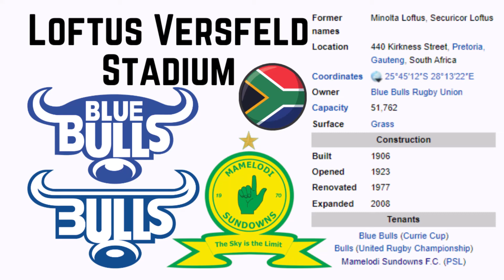Loftus Versfeld Stadium - Microsoft Flight Simulator STADIUM LANDING!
Today we visit the city of Pretoria, South Africa and their amazing Loftus Versfeld Stadium

History:

Loftus Versfeld Stadium is a rugby union and Association football (soccer) stadium situated in the Arcadia suburb of the city of Pretoria in the Gauteng province of South Africa. The stadium has a capacity of 51,762 for rugby union and it is occasionally used for football matches. The stadium is the home ground of the Bulls franchise of the United Rugby Championship and the Blue Bulls union in South Africa's Currie Cup. It also hosted the 2009 Super 14 Final which the Bulls won 61–17 against the Waikato Chiefs, and the 2009 Currie Cup final, which the Bulls went on to win 36–24 against the Free State Cheetahs. Also, the South Africa national rugby union team has played several test matches at the Loftus Versfeld Stadium. They played New Zealand in 1970, 1996, 1999, 2003 and 2006, Australia in 1967, 1997, 2001, 2005, 2010 and 2012, England in 1994, 2000 and 2007, and Ireland in 1998. In June 2010, the stadium hosted opening round games and one game of the round of 16 of the 2010 FIFA World Cup.

The stadium was named after Robert Loftus Owen Versfeld, the founder of organized sports in Pretoria. Through the years the stadium has undergone various name changes as sponsors came and went, though locals have always referred to the stadium as Loftus Versfeld. From 11 June 1998 to 4 February 2003 the stadium was officially named Minolta Loftus after Minolta became the stadium's name sponsor. Sponsorship was taken over by security giant Securicor, who announced the name Securicor Loftus on 5 February 2003. On 1 September 2005 the renaming process went full circle when cellular provider Vodacom, taking over sponsorship from Securicor, renamed the stadium back to the original Loftus Versfeld. The site of the stadium was first used for sports in 1906, and the field was simply called the Eastern Sports Ground. The first concrete structure was erected there by the City Council in 1923. The original structure could only accommodate 2000 spectators and did not have proper sports facilities. In 1928, mostly because of the All Blacks tour to South Africa that year, the Pretoria sub-union made a large profit which they used to erect changing rooms and toilets. When Mr Loftus Versfeld died suddenly in May 1932 the Pretoria sub-union renamed the Eastern Sports Ground after him as a tribute. The stadium has been known as Loftus Versfeld Stadium ever since. It has been upgraded on several occasions, most recently in 1984, when the Northern Pavilion received an upgrade.

Loftus hosted some matches during the 1995 Rugby World Cup. Loftus Versfeld was one of the venues for the 2009 FIFA Confederations Cup. It hosted the Group B matches: USA vs. Italy, USA vs. Brazil and Brazil vs. Italy. Minimal upgrading was undertaken in order for Loftus Versfeld to qualify as a venue for first and second round matches for the 2010 FIFA World Cup. The floodlights, sound system, scoreboards and stadium roof were improved, as roads and parking facilities around it. While expected to be finished in August 2008, renovation was completed in January 2009.The stadium has hosted many musical events including concerts by UB40 and Robbie Williams' Close Encounters Tour on 17 April 2006 with an attendance of over 60,000. Canadian superstar Celine Dion also performed as part of her Taking Chances Tour a two-night stand at the stadium on 16 and 17 February 2008 with a total attendance of about 80,000. For the 1999 staging of Verdi's Aida, a cast of 100's (locally selected extras) formed the backing for international musicians and singers. On 20 October 1979, South African heavyweight boxer Gerrie Coetzee challenged the unbeaten American heavyweight John Tate for the vacant WBA World Heavyweight title in front of a crowd of 80,000 people. Despite massive support within the stadium Coetzee lost on points to the American. Expensive ring side seats for spectators were laid out flat on the rugby pitch, while fans seated on the stadium's (backward) steel pavilions had to do with binoculars to follow the action. Between 1956 and 1959 six first-class cricket matches were played at the stadium.

Music
Song: Be Here Now
Artist: Ealot